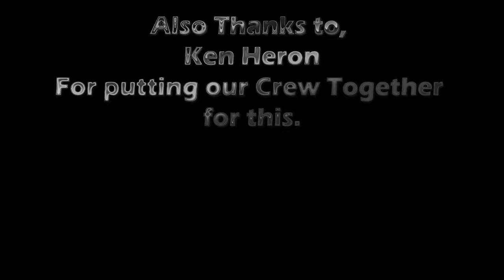"From Boom to Dust: Coverage of the Lucy Jefferson Lewis Memorial/Smithland KY Bridge Implosion"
Remembering the Lucy Jefferson Lewis Memorial Bridge: Farewell to an Architectural Wonder" - Pay homage to the Lucy Jefferson Lewis Memorial Bridge with this heartfelt tribute video. Look back at the bridge's rich history and witness its final moments, bidding adieu to a structure that has stood as a testament to human ingenuity and perseverance.
On Nov. 30, 2023, the Lucy Jefferson Lewis Memorial bridge was imploded in spectacular fashion by blowing all of the fixed metal deck approach girders and the 500ft. main polygonal warren through truss span. Originally constructed in 1931 designed by a noted engineering firm Modjeski and Master's and built by the Nashville Bridge Company. It originally was a toll bridge and had been funded from the Murphy Toll Bridge Act of 1928. It is replaced by the newly constructed and finished Blue Bridge seen a short distance away.
The new bridge was completely in 2022 and is named the Jim R. Smith Memorial bridge, designed in a similar manner to the Lucy Jefferson Lewis bridge it replaces, it features a series of Fixed girder spans leading to a main 700ft. central span and a 40ft. deck and is a total length of 1,912ft.